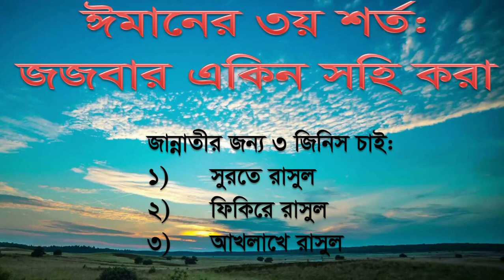বয়ান-৩: মাস্তুরাত বয়ান-০৩: জজবার একিন সহি করো হুসনে আখলাক পয়দা করো # ঈমানী বয়ান-২